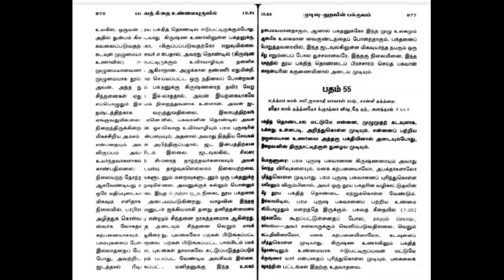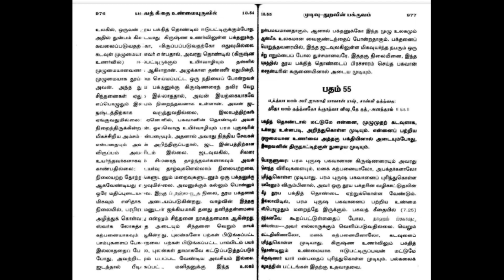பகவத் கீதை 18.54, Tamil Bhagavad Gita 18.54